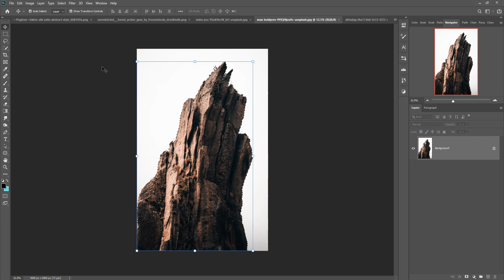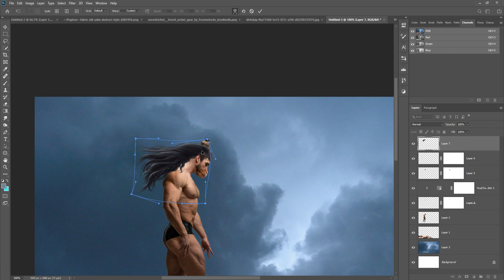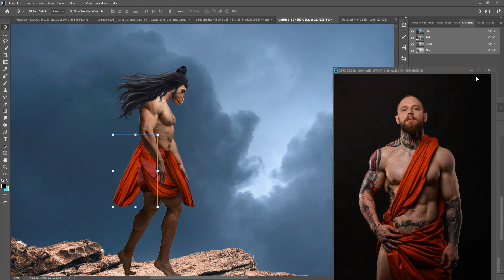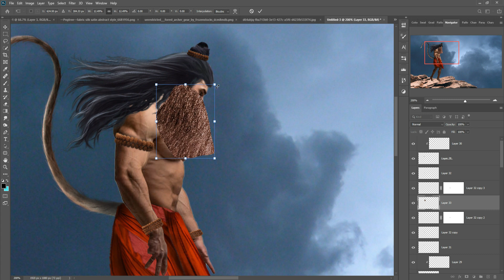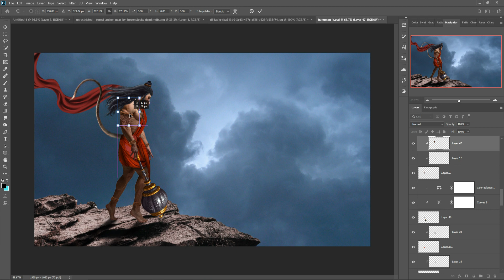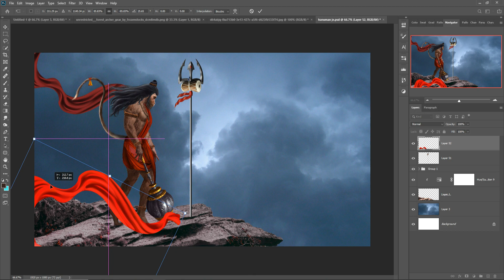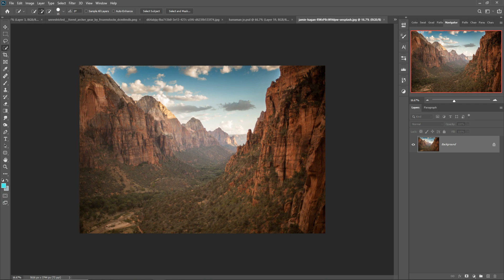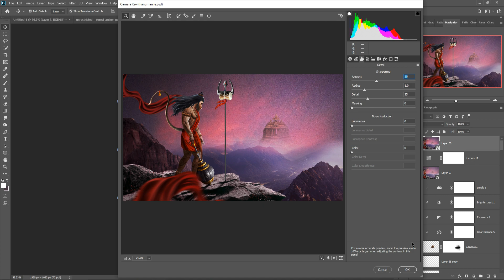Hanuman Ji Poster Edit Better Than Adipurush Poster Photoshop Tutorial